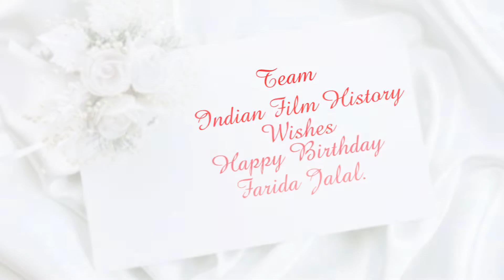Happy Birthday Farida Jalal | BEST SCENES | IFH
Farida Jalal was born in New Delhi.  She studied in St. Joseph’s Convent School in Panchgani and took part in a talent contest and had won it . Rajesh Khanna and she were selected as finalists. She was discovered by the United Producers Talent Hunt in 1960’s and she starred in her first film as a Child Artist as baby Farida in the 1960’s hit film Chaudvin Ka Chaand’  Thereafter she starred in over 130 films as a Character artist.

Developed and Managed By:

1/3,Shere Punjab Colony,
Andheri East.
Mumbai 400 093
India.